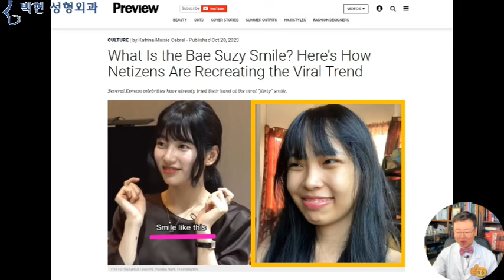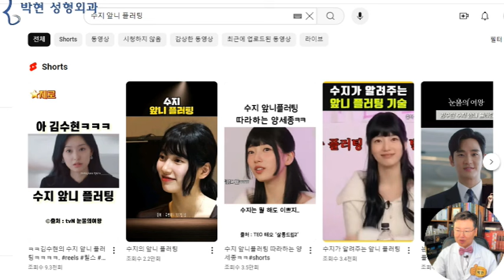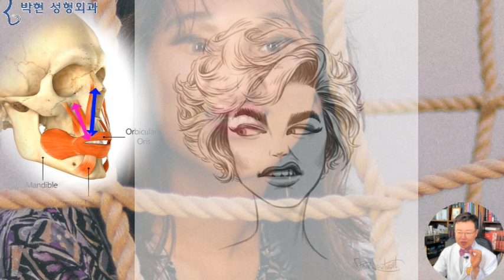앞니 플러팅 korean flirting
오늘은 인중길이가 짧아지는데 매우 도움이 되는 얼굴 표정법에 대해 소개해 드릴까 하는데요
구글에 flirting smile 이라고 치면 아래쪽의 연관 검색어에
김수현씨,  배수지씨, 그리고 코리안 플러팅, Front Teeth 즉, 앞니라는 항목이 나오는데요
그 중에 배수지의 플러팅 미소가 무엇인가? 라는 기사를 클릭해 들어가 보면
왼편에 수지씨가 이렇게 웃는것이라고  표정을 지어 보이고 있는데 이 표정이 바로 수지 윗니 플러팅 이겠고요
오른쪽 편에는 그 표정을 해 보려는 분의 조금 어색한 얼굴이 나오고 있습니다.
사실 저희 박현 성형외과의 유튜브 채널인 관상성형의 연령별 분포도가 이와 같이 45세 이상이 압도적으로 많아서
배수지 사진 출처 wikimedia Commons
아이돌 배우인 배수지씨를 미처 알지 못하는 분들이 많을것이고 또한 수지님이 유행 시킨
“수지 앞니 플러팅“을 들어본적도 없을것이므로 여기 유튜브 화면 오른쪽 상단에 있는 돋보기를 클릭하셔서,,, ‘수지 플러팅’ 으로 검색해 보시면 어떤 표정인지 단번에 알 수 있을것입니다.
사진출처 Unsplash의 Joshua Tsu
수지님이 표정지은 앞니 플러팅은 이와 같이
윗입술을 위로 올려서 상악골의 전치, 즉 윗니 앞니가 잘 보이도록 하는 표정인데요
이는 얼굴 표정 근육중에서도, 윗입술을 위로 들어 올리는 윗입술 거상근이 수축하면서 앞니가 보이게 되는것인데요
그러한 앞니 플러팅 원리를 이용한 방법이 바로 저희 병원에서 개발한 인중축소 보톡스가 되겠습니다.
상구순거상근 Levator Labii Superioris Alaeque Nasi 상순비익거근 (내측 윗입술올림근)
그러나 윗입술 올림근육도 자주색 화살표의 눈밑에서 시작하는 근육과 파란 화살표의 코옆쪽에서 윗입술로 내려오는 근육이 있는데
핑크색 화살표의 근육이 수축하면
이와 같은 비교적 긍정적인 표정이 나오지만
파란  화살표의 근육이 과하게 수축하게 되면
눈 앞꼬리와 윗입술이 서로 가까워지면서 눈 앞꼬리는 내려가면서 눈 바깥쪽이 올라가, 치켜 올라간 눈으로 보이고,, 콧잔등에 주름이 생기면서 입술이 안 예쁜 모양이 되는 것을 보실수 있습니다.
특히 이 파란색 화살표 근육이 한쪽만 수축하게 되면
윗입술이 한쪽만 올라가게 되면서, 비웃는듯한 sneer 한 표정이 될 수 있으므로 주의 하셔야 합니다.
오늘 수지 윗입술 플러팅 사례자분의 두가지 표정인데요
왼쪽은 윗입술과 아랫입술이 떨어져 있고 오른쪽은 붙어 있는데
자칫 윗입술과 아랫입술을 이와같이 붙이면서,,,윗입술 올림근육을 수축하여 인중길이가 줄어들게 되면,,, 아랫입술이 위쪽으로 올라붙으면서 이런 뚱상이 나타날 수 있으므로
윗입술 플러팅 할때에는 이렇게 입다물고 하는게 아니라
윗입술과 아랫입술이 닿지 않도록 입을 헤~ 벌리고 하여야 예쁜 비율이 되겠습니다.
다만 이 여성의 경우 인중길이 : 아래턱 길이 비율이 1:3 정도로 연예인 비율이면서
입꼬리 올림근인 대 광대근 또한 위쪽으로 잘 당기고 있기 때문에
‘ 앞니 플러팅 ’ 이 어색한 표정이 되지 않는것입니다.
다만 이 여성의 경우엔 수지씨와 달리 코옆꺼짐이 함몰이 되어 있어서 연예인 플러팅 비율이 되지 못한것인데요
수지씨의 앞니 플러팅이 예쁜 이유는
첫째로, 코옆꺼짐이 융기 되어 있으면서
둘째로, 인중길이가,, 아래턱 길이의 1/2 혹은 1/3로 짧고
셋째 요인은, 입술도 도톰하면서
넷째로, 상구순 거상근 뿐만이 아닌 입꼬리를 올리는 대광대근의 활동도 강하여
진정한 korean flirting의 아름다움이 된것입니다.
저희 병원에서는 하안검수술후에 애교살이 잘 나오게 되는 맛사지 법을 환자분들게 교육시켜 드리고 있고요,,, 또한 윗이마가 볼록해지는 방법, 그리고 흉터 없는 무흉인중축소 수술후에는 오늘 말씀 드린 윗입술 올림근 운동법을 환자분들께 교육하여, 안면 표정 근육들이,,,, 지난 3~40년간 쓰던 근육에서,,,, 새로운 방식으로 쓰게끔 근육재활 운동을 교육하고 있는데요,,,, 이는 줄여 놓은 인중이 다시 길어지지 않도록 하는데 중요하기 때문입니다.
오늘은 마침 연예인 수지님의 앞니 플러팅이라는 바이랄 밈 viral meme 이 있어서 오늘 그 표정에는 어떤 근육이 사용되는지에 대해서 분석해 드렸습니다.
박현 성형외과 네이버 블로그